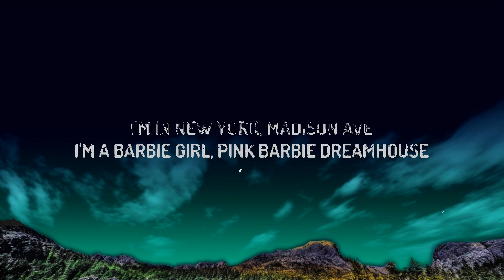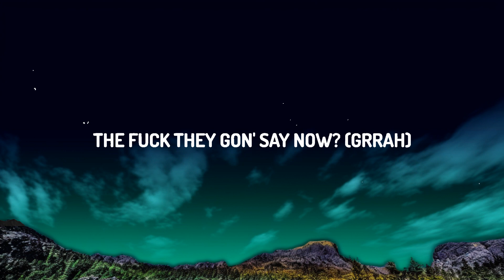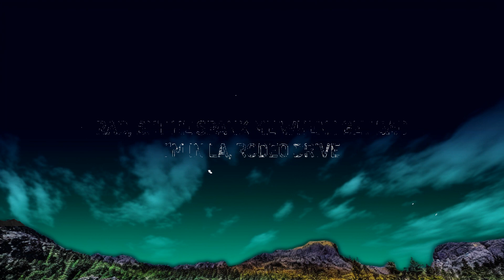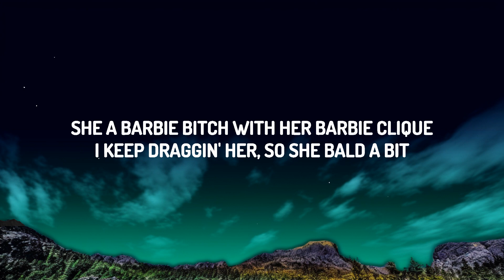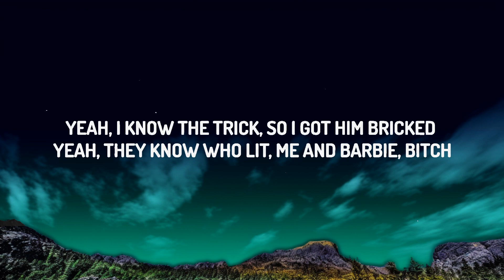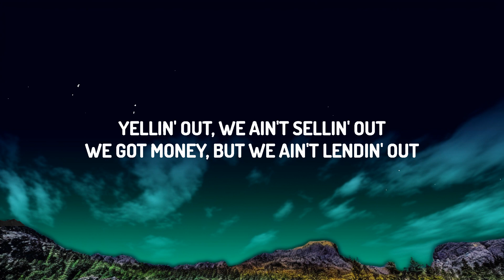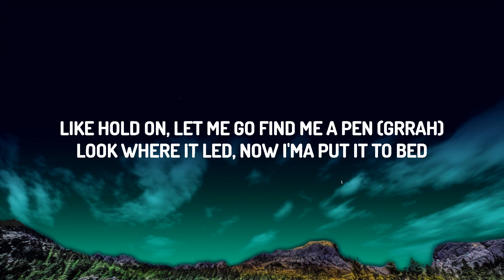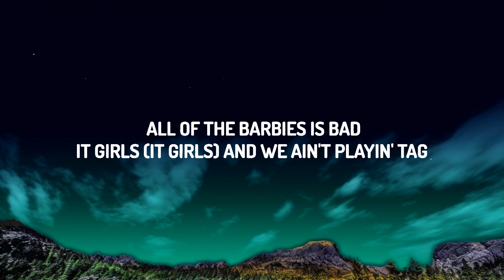Nicki Minaj & Ice Spice – Barbie World (Lyrics) | Lyric Library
Nicki Minaj & Ice Spice – Barbie World

(Lyrics):
[Intro: Lene Nystrøm & Ice Spice]
I'm always yours, ooh woah (Stop playin' with 'em, RIOT)

Rad, but he spank me when I get bad
I'm in LA, Rodeo Drive
It's Barbie, bitch, if you still in doubt (Oh)

All the fake Barbies just wanna pretend (Hey)